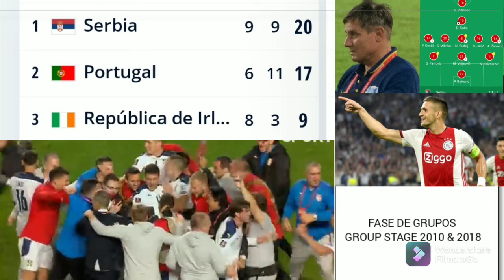SERBIA: PERFIL QATAR 2022